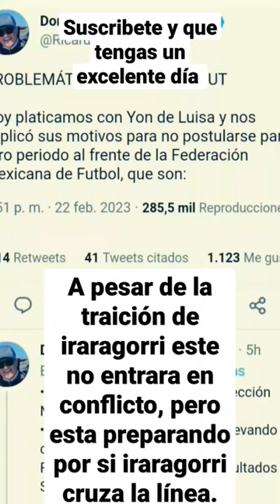Alejandro Iraragorri está jugando con fuego 🔥